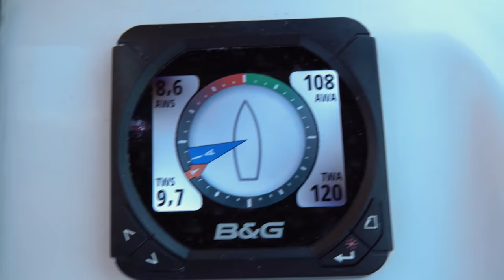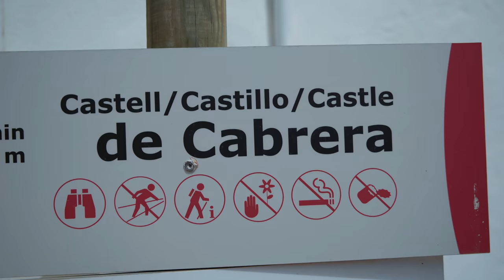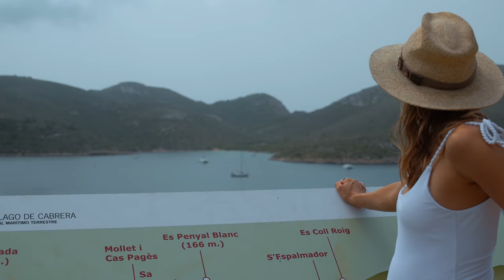TWO DAYS ON A DESERTED ISLAND | Nomad Family life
[EP91] TWO DAYS ON A DESERTED ISLAND : In this episode, we take you to a wonderful place, which allows you to relax, and let you discover an alternative to eat healthy too.

✚ CHAPTERS IN THIS EPISODE :
0:00 : DESTINATION TO CABRERA
1:26 : LEAVING PORTOCOLOM
5:45 : ARRIVAL IN CABRERA
9:40 : VISIT OF THE DESERTIC ISLAND
14:44 : ON THE TOP OF THE ISLAND
16:43 : IN THE NEXT EPISODE